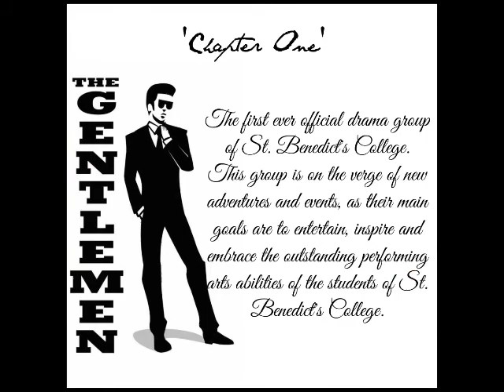The Gentlemen 'Chapter One'- The LookBook (Slide visual)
In promotion of St. Benedict's College, first ever Drama group. To entertain, inspire and embrace, the outstanding performing arts abilities of the students of St. Benedict's College